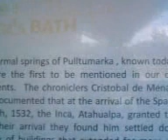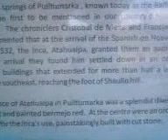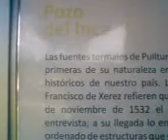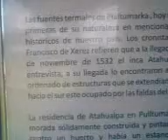Cajamarca Baños del Inca 2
Baños del inca Cajamarca PERU